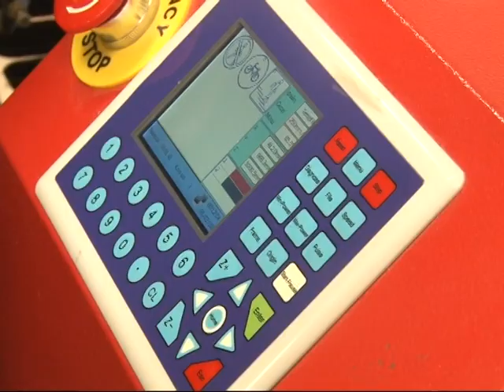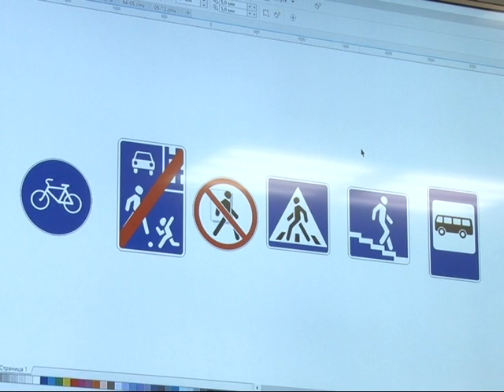Совместная акция ГИБДД и «Роболатории»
На базе городской библиотеки № 1 в центре молодежного инновационного творчества «Роболатория» прошла экскурсия для учеников 2 класса 7-ой гимназии. Ребята вместе с учителем и родителями познакомились с лазерной гравировкой.